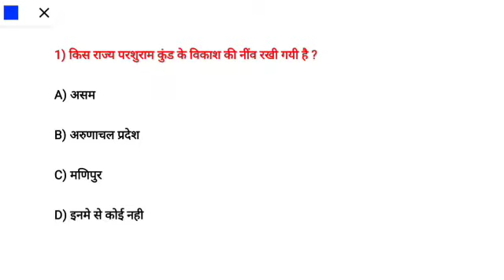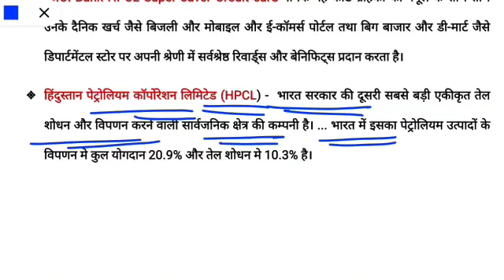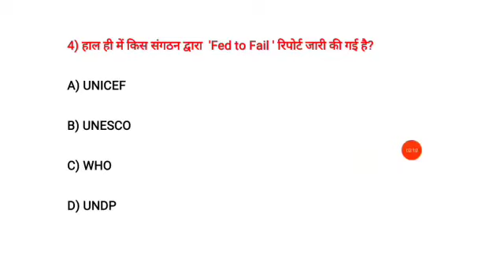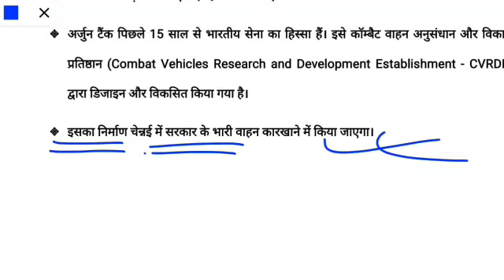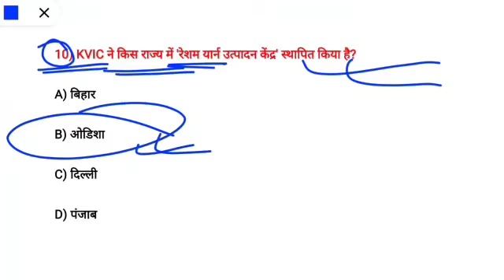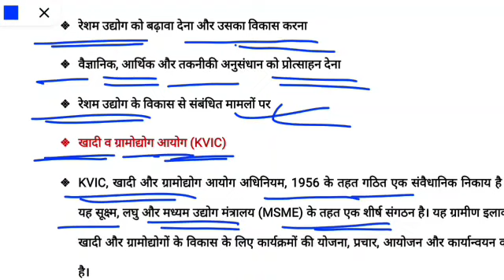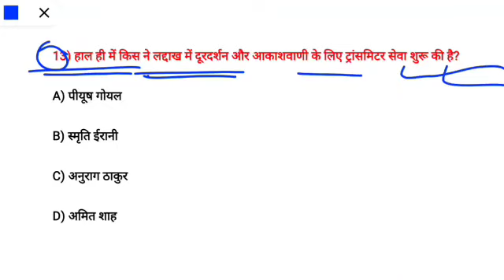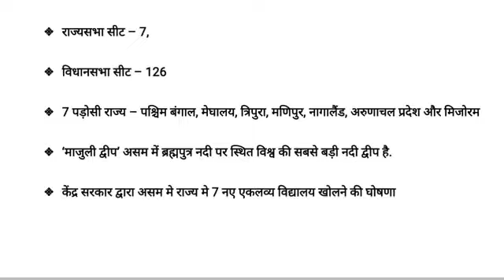27 September 2021| Daily Current affairs|Current affairs in Hindi| For all competitive Exams|Imp.MCQ